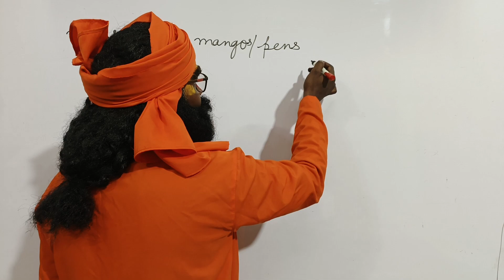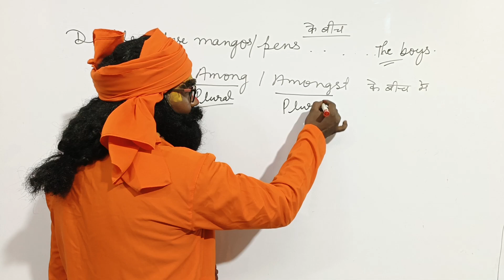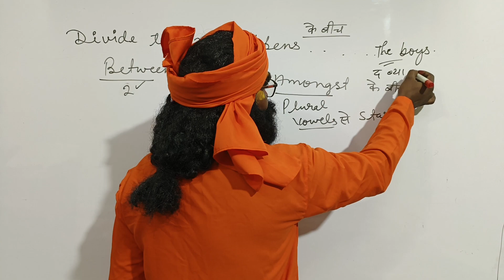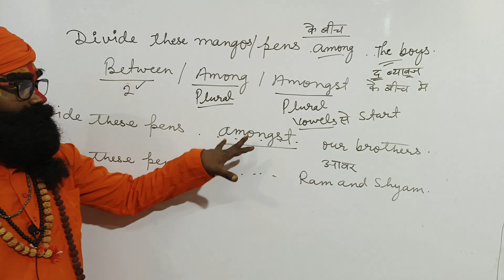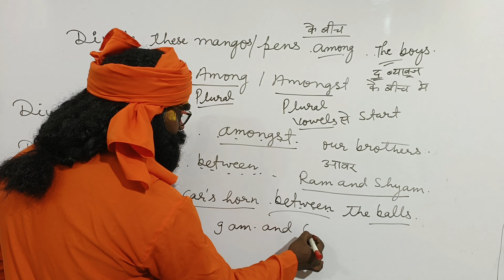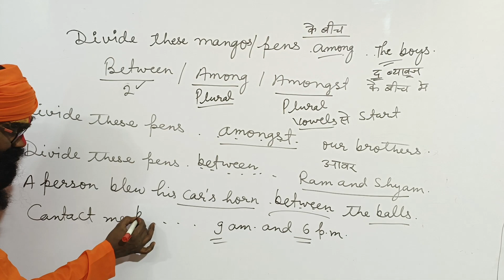Between, Among, और Amongst में अंतर जानो।/Preposition/मत देखना।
यदि आप कक्षा 9, 10, 11,12 ,के विद्यार्थी हैं या किसी कंपटीशन की तैयारी कर रहे हैं जैसे एसएससी, एनडीए सीडीएस, टीईटी, टीजीटी ,पीजीटी ,तो इस चैनल को सब्सक्राइब करें लाइक शेयर भी करें इस चैनल पर अंग्रेजी की ग्रामर पोर्शन को बेसिक लेवल से एक्सपर्ट लेवल तक बताया जाता है
If you are student of class 9 ,10 ,11, 12 or you are aspirant of competitive exam as SSC NDA, CDS ,TET ,TGT ,PGT, or other exams in which English is asked then you can subscribe my channel like and share.